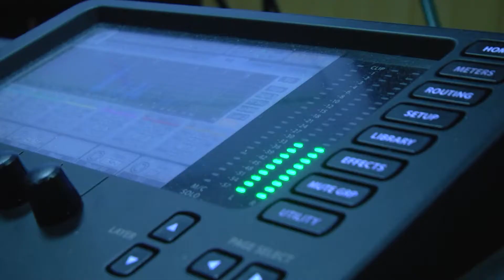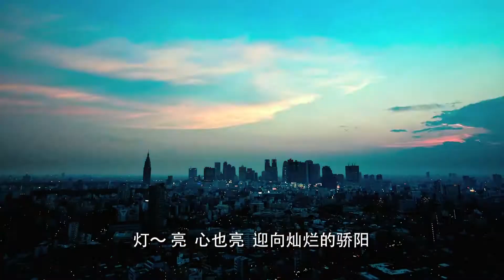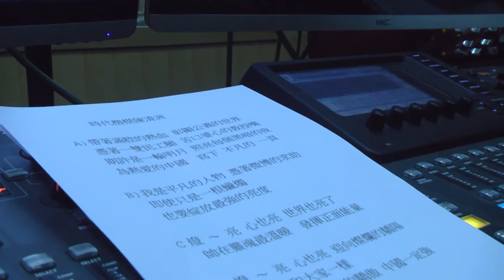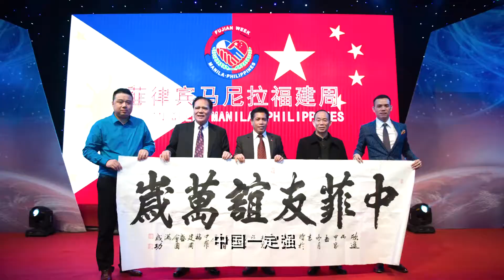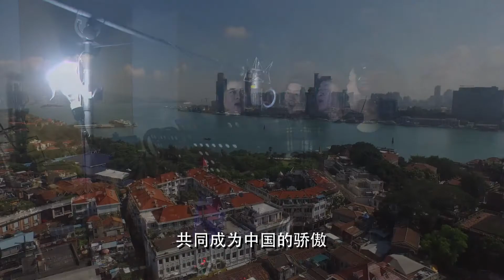陈清洲长版本 6m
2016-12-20為廈門付出愛心的癌症鬥士 陳清洲 偉大事蹟創作的勵志歌曲 劉德華說 帥在靈魂